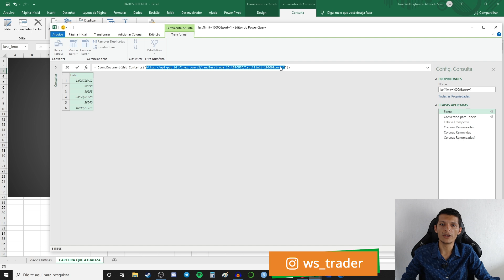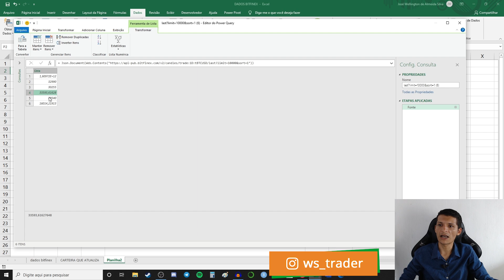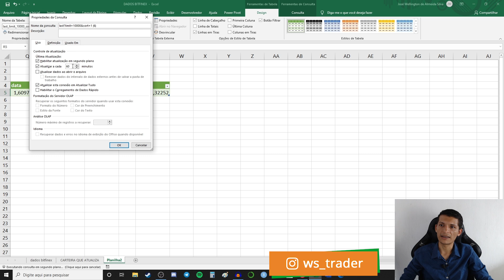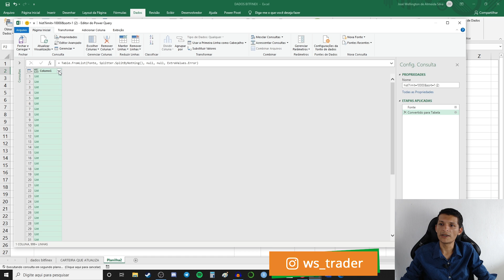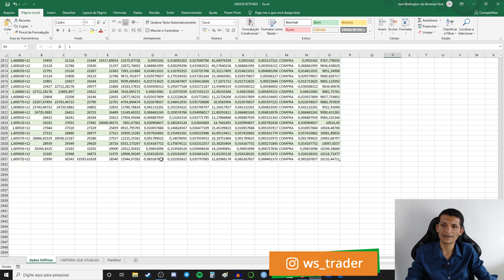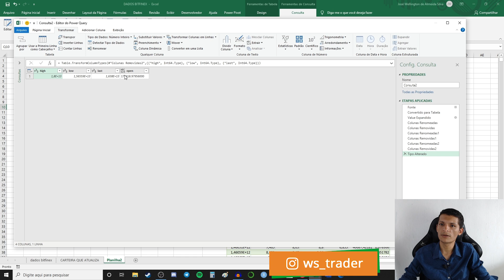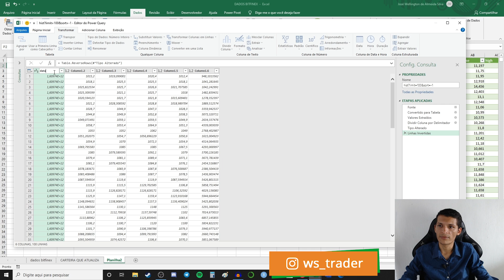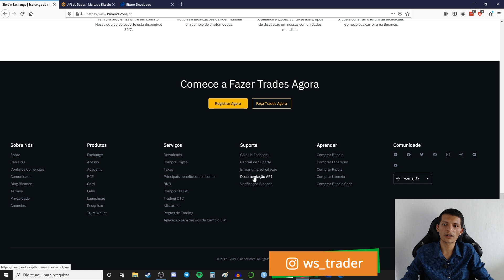COMO BAIXAR DADOS DO BITCOIN PARA EXCEL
Já imaginou poder criar planilhas que atualizam o preço do Bitcoin sozinhas?

No vídeo de hoje vou ensinar a como puxar dados diretamente da API de qualquer corretora gratuitamente para sua planilha do excel.